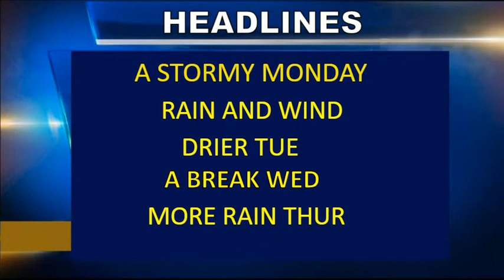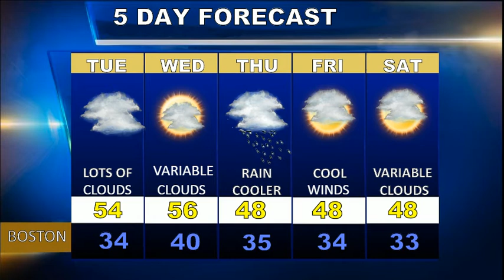Weatherblast Forecast Updated on 4/16/18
Rain and windy today